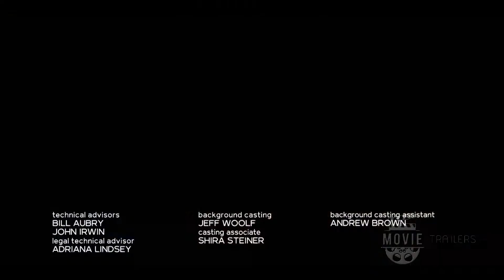🎥 Law and Order 21x07 Promo Legacy HD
for more Law and Order season 21 promos in HD!

Law and Order 21x07 "Legacy" Season 21 Episode 7 Promo - Bernard and Cosgrove are confronted with a plethora of suspects in the shooting of a headmaster at an elite private school. A teenager’s life hangs in the balance as Price and Maroun debate who’s more culpable – the shooter or the enabler.

Law and Order 21x07 Promo/Preview "Legacy"
Law and Order Season 21 Episode 7 Promo

» Watch Law and Order Thursdays at 8:00pm on NBC
» Starring: Anthony Anderson, Hugh Dancy, Jeffrey Donovan, Odeyla Halevi, Sam Waterston